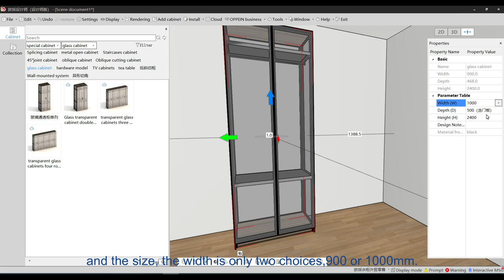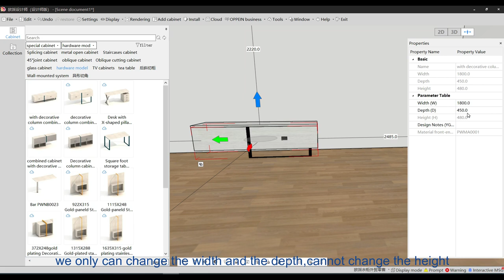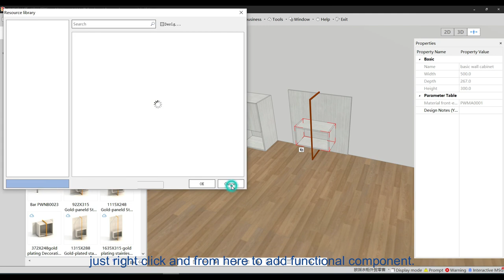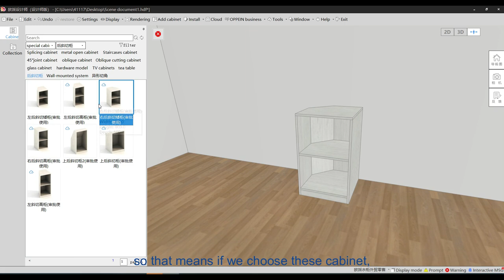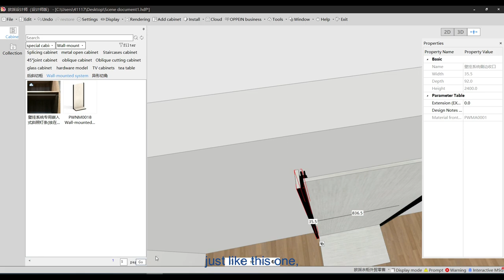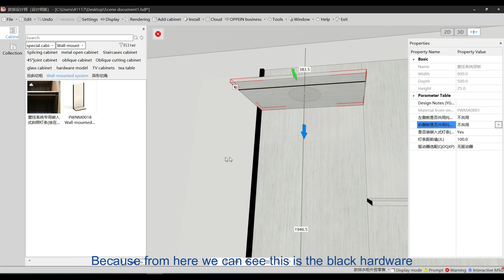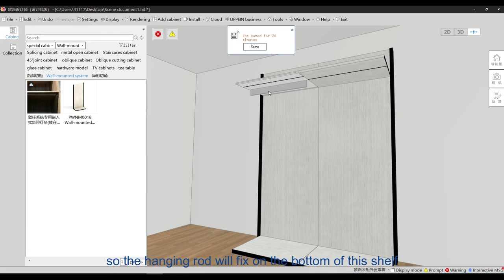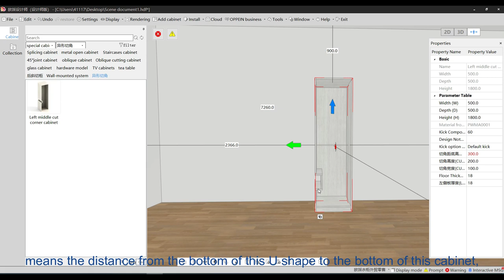212 CAXA Models Introduction 6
This video introduces CAXA special cabinets: glass cabinet, hardware model, tea table, back oblique,wall-mounted system,  basic operations, and design considerations.